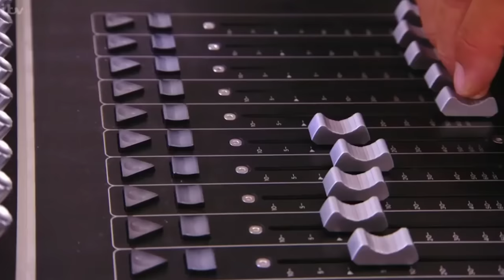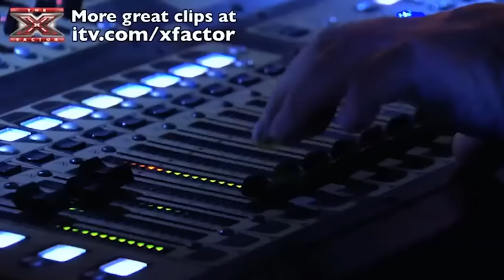HOTTEST Male Singers on X Factor That Made the Judges SWOON!😍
Hey, These are the MOST popular AGT acts of ALL TIME Got Talent World | HOTTEST Male Singers on X Factor That Made the Judges SWOON!😍

Matt Linnen - X Factor UK 2017 S14 - 0:00
Joseph Whelan - X Factor UK 2012 S9 - 3:49
Times Red - X Factor UK 2012 S9 - 9:01
Derry Mensah - X Factor UK 2011 S8 - 12:44
Jake Quickenden - X Factor UK 2014 S11 - 17:43
Matt Terry - X Factor UK 2016 S13 - 23:12
Alejandro Fernandez-Holt - X Factor UK 2013 S10 - 27:23
Sam Black - X Factor UK 2017 S14 - 32:02
Adam Burridge - X Factor UK 2012 S9 - 35:50
Triple J - X Factor UK 2012 S9 - 36:48
George Shelley - X Factor UK 2012 S9 - 37:54
Nathan Fagan Gayle - X Factor UK 2012 S9 - 38:38
Kye Sones - X Factor 2012 S9 - 39:31
Mike Hough - X Factor UK 2016 S13 - 44:54
GMD3 - X Factor UK 2012 S9 - 48:13
Rak-su - X Factor UK 2017 S14 - 52:27
Olly Murs - X Factor UK 2009 S6 - 58:28
Frankie Cocozza - X Factor UK 2011 S8 - 1:02:27